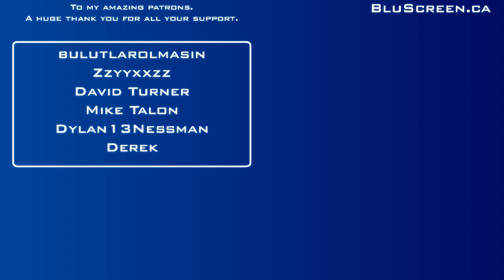Fatal Frame 3: The Tormented [#25] - Awkward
It's time to let your nightmares come to life. It's time to play Fatal Frame 3: The Tormented. We're playing the PS2 version through emulation because I figured It'd make for an easier workflow. Based on some of the hiccups I had in the first part of this series, this does not seem to be the case. Either way, I hope you enjoy.

Yes, the thumbnail is atrocious. I spent more time making the videos than the thumbnails. Sorry.